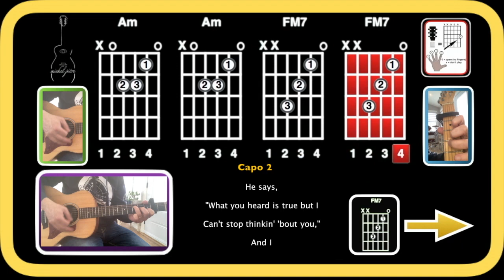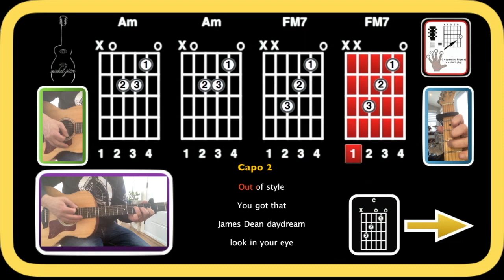STYLE Taylor Swift Guitar Play Along Capo 2 with Chords and Lyrics